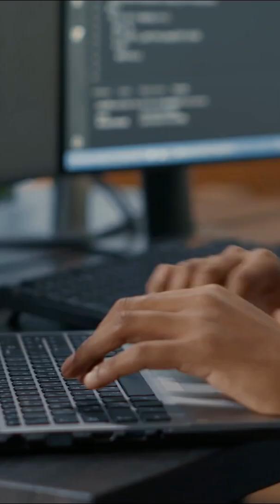elonmusk openai chatgpt artificialintelligence machinelearning technews agi neuralnetworks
Elon Musk vs. Sam Altman: The $97.4 Billion AI War EXPLAINED!

A high-stakes battle is unfolding in the world of AI! Elon Musk has made an eye-watering $97.4 billion bid to take over OpenAI, but CEO Sam Altman isn’t backing down. What’s Musk’s true motive? Is this a strategic play for AI dominance or a personal rivalry years in the making?

🔹 The history of Musk & Altman’s OpenAI fallout
🔹 The legal war & billion-dollar power plays
🔹 How this impacts the future of AI & AGI
🔹 What happens next in this tech showdown?

This is one of the biggest AI battles in history, and you need to know who wins & why it matters. Watch till the end to see how this could shape the future of artificial intelligence!

💬 What do YOU think? Is Musk playing 4D chess, or is this bid doomed to fail?

Timestamp
0:00 - Intro
1:01 - Musk’s Billion-Dollar Bid
2:31 - The Musk vs. Altman Rivalry
4:01 - Musk’s Real Motivation
5:31 - Altman’s Response
7:01 - The Legal Battle
8:31 - OpenAI’s Board
9:31 - The Fallout
10:31 - Who Will Win?

What This Video Covers in Points:
✅ The $97.4 billion bid & what it really means for AI
✅ The Musk vs. Altman feud that started in 2015
✅ Why Musk left OpenAI & why he’s now trying to take control
✅ How xAI’s struggles factor into Musk’s move
✅ The Twitter war between Musk & Altman
✅ OpenAI’s controversial for-profit transition
✅ Musk’s lawsuit & its impact on OpenAI’s future
✅ The role of investors & OpenAI’s board in this battle
✅ What could happen next in the AI arms race

Why This Video is a Must-Watch: This is not just a business deal—it’s a power struggle that could shape the future of AI. Elon Musk and Sam Altman, once partners, are now locked in a billion-dollar tech war that could determine who leads the next era of artificial intelligence. With AGI, ChatGPT, and the AI industry at stake, every move in this battle matters.
From Twitter clapbacks to legal battles and secret strategies, this video uncovers the hidden motives, power plays, and shocking truths behind Musk’s takeover attempt. Whether you're a tech enthusiast, an AI expert, or just someone who loves high-stakes drama, you can’t afford to miss this!

🔥 Who do you think will win this AI battle?